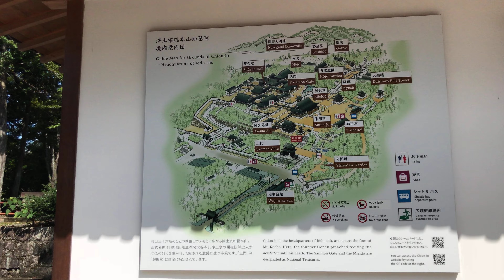22年9月11日 残暑が続く真夏日の京都を歩く 知恩院,円山公園,八坂神社,祇園 Walk around Kyoto city,Japan vlog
2022年9月11日(日) 2本の散策動画を撮りましたので、順番に公開していきます。

京都市の天気は晴れ、最高気温は34.7度となりました。今日の京都市は午前中から気温が上がり、真夏日となりました。午前10時30分頃から知恩院より散策をスタートしました。
広々とした開放感のある知恩院を散策し、円山公園、八坂神社の風景を楽しみ、ゆっくりと祇園まで散策してきました。